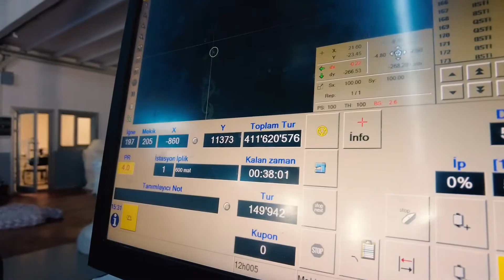Alsa Tekstil Tanıtım Filmi 2021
Çeyrek asırdan beri tekstil sektörünün brode alanında üretim yapan Alsa Brode Tekstil, üretime 1997 senesinde başlamıştır. Üretmeye başladığı günden bugüne yeniliklere ve güncel moda değerlerine inanarak piyasa taleplerini karşılamış, aynı zamanda çevreye ve insana saygı duymuştur.
Alsa Brode Tekstil, son teknoloji brode makinelerine yatırım yaparak, uzman ekibi ile kalite standartlarını her zaman ön planda tutmuştur.
Benzersiz desenleri ile geniş bir koleksiyona sahip olan Alsa Brode Tekstil, iç giyimden perde çeşitlerine, gelinlikten hazır giyime, geniş bir ürün yelpazesi ile yurt içi ve yurt dışı pazarlara üretim yapmaktadır.
Alsa Brode Tekstil, geleneksel brode işlemesine üçüncü boyutu getirip, bugün sektöründeki firmalardan farklı ve yaratıcı olarak üretime değer katmaya devam etmektedir.